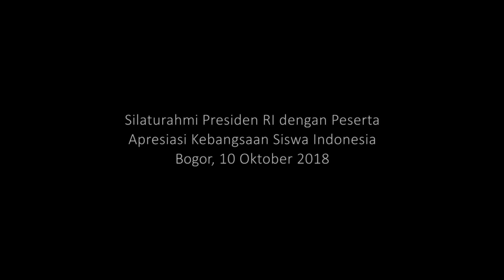Silaturahmi Presiden RI dengan Peserta Apresiasi Kebangsaan Indonesia, Bogor, 10 Oktober 2018